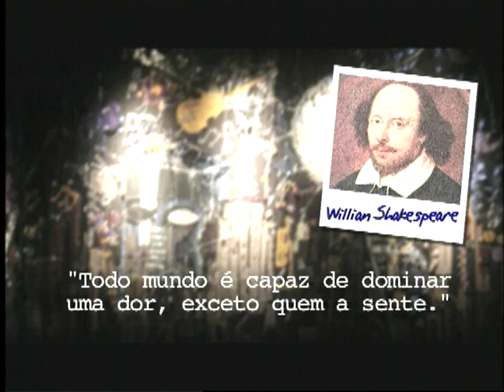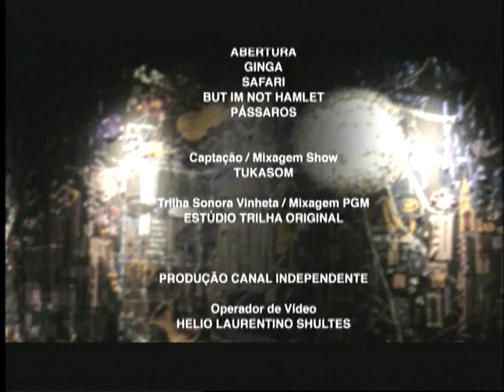Bissamblazz | Programa Instrumental Sesc Brasil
O Bissamblazz foi formado em 1993 para apresentar composições e arranjos originais. As composições do grupo fizeram parte do programa realizado pela TV2 dinamarquesa, sobre o Brasil, e do documentário “Rio de Janeiro – Ontem e Hoje”, de José Joaquim Monteiro Soares. O grupo se apresentou ainda em festivais de jazz na Dinamarca, Suécia e Noruega, além de diversas cidades brasileiras.

Ficha técnica:
MAGNO BISSOLI
bateria

VITOR ALCÂNTARA
saxofone

FÁBIO DIAS
saxofone

CÁSSIO FERREIRA
saxofone

FELIPPE FIGUEIREDO
saxofone

GUSTAVO D'AMICO
saxofone

RUBINHO ANTUNES
trompete

ALESSANDRO MESSIAS RIBEIRO
trompete

PAULO JORDÃO
trompete

ANDRÉ BRITO
trompete

GILBERTO GIANELLI
trombone

RICARDO HIGINO
trombone

ADIB VERA
trombone

MARIM MEIRA
trombone

FABIO LEANDRE
teclados

SIDIEL VIEIRA
contrabaixo acústico

Repertório:
1:05 - ABERTURA (Magno Bissoli)
4:44 - GINGA (Magno Bissoli)
14:31 - BUT I'M NOT HAMLET (Magno Bissoli)
30:23 - SAFARI (Rubinho Antunes)
40:48 - PÁSSAROS NO CÉU (Magno Bissoli)

TUKASON

RENATO VATEZECK

RICARDO VATEZECK

ANDERSON GALDINO

REINALDO ROCHA

DIEGO KARMANN
RENE GUARILA
CARLOS TRAVAGLIA

EDER DELLA TORRE

Transporte
TRANSFER CLASS

Cenografia
ZÉ CARRATU

ROBY BRANT

JÚLIO BOAVENTURA

Produção
BRUNA BEGLIOMINI

Pesquisa
CLAUDIA ORTIZ

IGOR DELION

PATRICIA PALUMBO

MARCELO AMIKY

Direção Artística
MAX ALVIM

Direção Geral
CARLOS ZEN

DAVI DE BRITO

Sonorização
RENATO YOSHINAGA

Equipe Técnica
CAROL RIBAS

Gerente Adjunta
PATRÍCIA PIQUERA VIANNA

Gerente
FELIPE MANCEBO

SÉRGIO PINTO

SESCTV
Produção

ANTÔNIO ARANHA

REGINA GAMBINI

IVAN GIANNINI

Realização
SESCTV